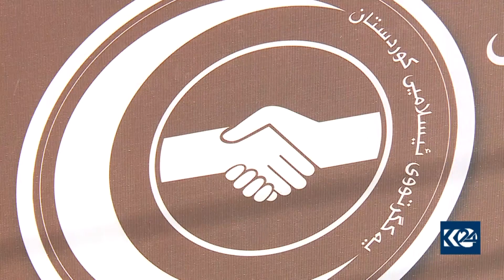بەر لە ساڵی نوێ یەكگرتوو كۆنگرەی ئاسایی دەبەستێت